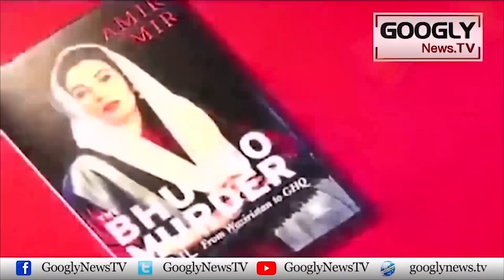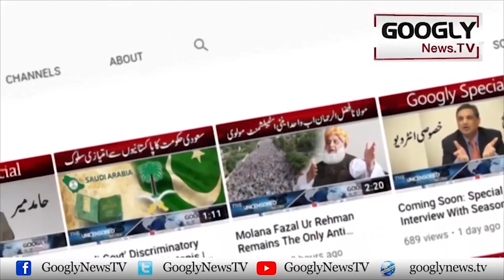Benazir Bhutto Nai Apni Zindgi Mein Kisay Apna Qatil Qarar Diya Tha? | Googly News TV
Benazir Bhutto Nai Apni Zindgi Mein Kisay Apna Qatil Qarar Diya Tha?